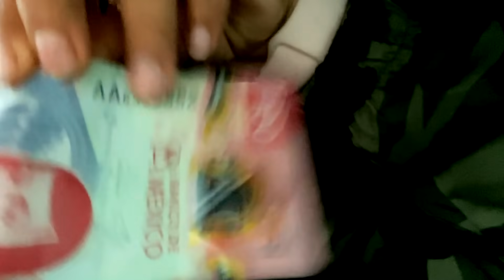KARIM APRENDE A ANDAR EN BICI | PAPA ES MILLONARIO | Family Juega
KARIM APRENDE A ANDAR EN BICI | PAPA ES MILLONARIO | DINOSAURIOS EN EL PARQUE | Family Juega

OTROS CANALES:

🛑 CANAL DE KARIM: Karim Juega

                 🛑 VIVE, AMA, SUEÑA... 🛑